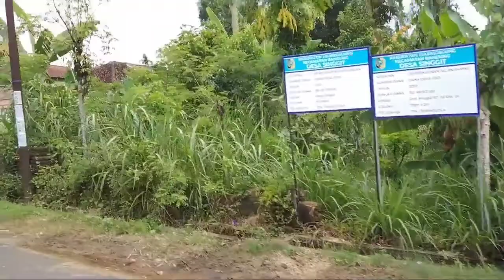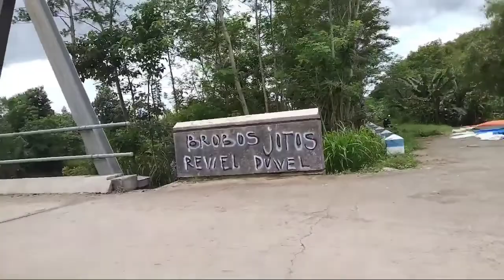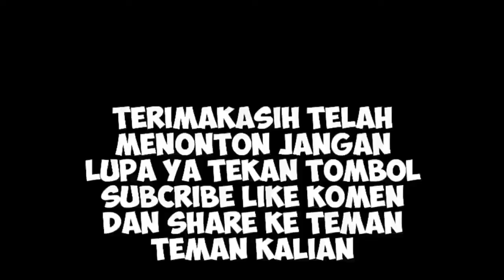GOWES DIHARI MINGGU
Assalamualaikumwrwb
Hai teman teman videi kali ini tentang bersepeda keliling desa
       ya cuma itu saja terimakasih teman teman yang meno ton dan mendukung CHANNEL LEK BINGAH